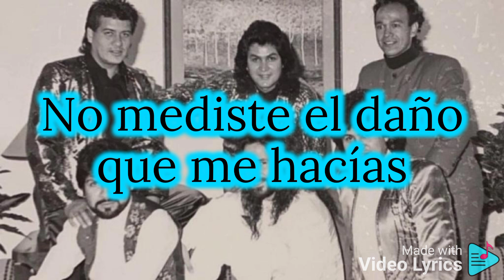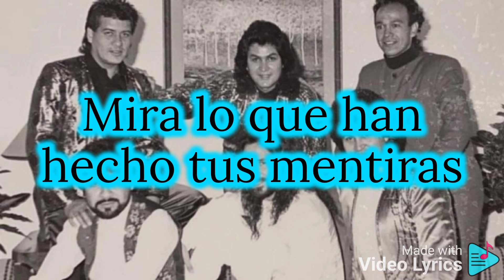Los Bukis - Tus Mentiras Letra